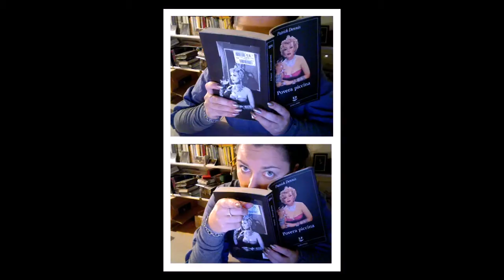My Life in Pummelvision